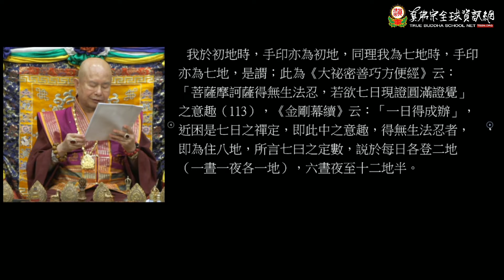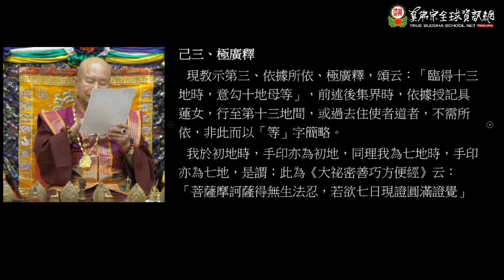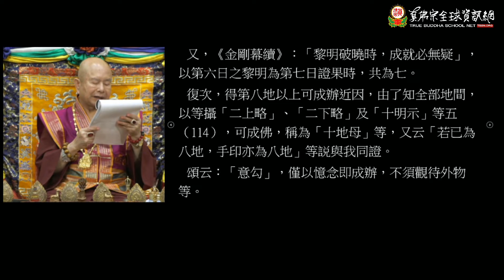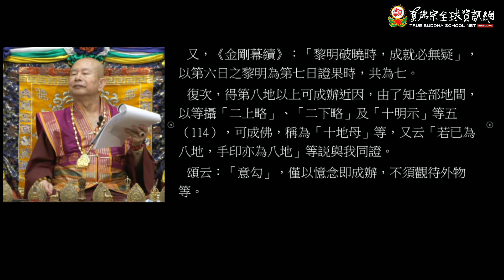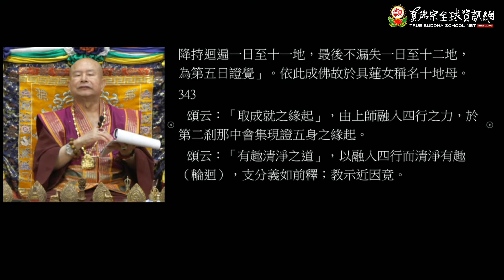20210626聖尊蓮生活佛盧勝彥開講「道果」－TBSN高清版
20210626聖尊蓮生活佛盧勝彥開講「道果」－TBSN高清版